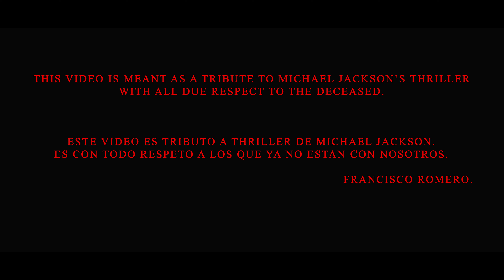Michael Jackson - Thriller with MARIACHI (Cover Francisco Romero)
This is a tribute to the Great Michael Jackson, one of the best we've ever seen. I decided to try a new approach, all instruments are from Mariachi. Hope you enjoy and share.